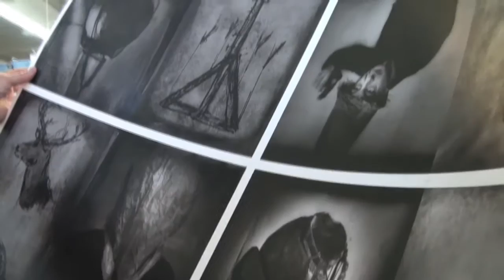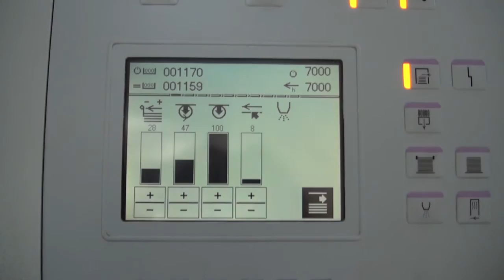Jean-Michel Fauquet Le Grand séparateur Filigranes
Le grand séparateur | Les photographies de J.M. Fauquet sont essentiellement effectué en atelier à partir de sujets qu'il crée. Les matériaux éphémères constituent une archéologie photographique dans laquelle l'intervention plasticienne se mêle à la matière. Dessin, peinture, sculpture, photographie sont autant d'étapes qui contribuent à la réalisation de chaque image. Il y a dans ces photographies quelque chose d'étonnant, de mystérieux et d'énigmatique, quelque chose qui fait appel à une partie de nous-même que nous ne maîtrisons pas : la mémoire.